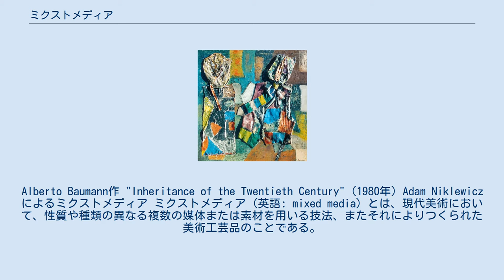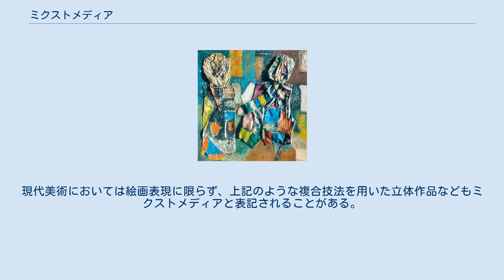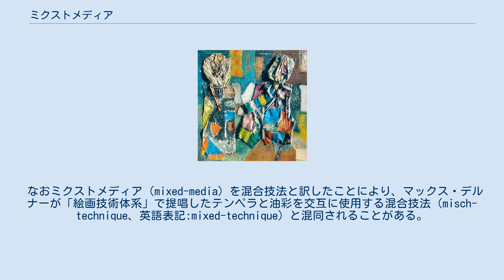ミクストメディア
Alberto Baumann作 "Inheritance of the Twentieth Century" (1980年) Adam Niklewiczによるミクストメディア ミクストメディア (英語: mixed media) とは、現代美術において、性質や種類の異なる複数の媒体または素材を用いる技法、またそれによりつくられた美術工芸品のことである。
 類似の言葉でマルチメディアがあり、音楽とスライドショーを連動して上映すること、文章の中に動画や音声を埋め込む事を示す。
またメディアミックスは単一の作品を異なった媒体（例えば同じ原作の小説、漫画、映画、アニメなどを展開する）や素材で展開することである。
 もともとは20世紀初頭のダダやパピエ・コレに端を発し、既成の日用品によって構成された作品や素材を表記するときに用いる用語であった。
今日では複数の異なる素材を使う場合や異なった技法を複数用いる場合に用いられることが多い。
ミクストメディアとして使われる媒体は油絵具、水性絵具といった特定の種類を指すこともあれば、版画での技法として用いられることもあり、絵画、彫刻、写真、映画、ビデオ、音楽などでそう呼ばれることもある。
インスタレーションアート、特に、複数の「作品」をまとめて1つとしたり、展示場所と一体化された会場の空間自体を作品とする場合には、ミクストメディアがよく用いられる。
なお、マルチメディアはミクストメディアとは異なる概念であり、芸術の表現技法の範疇において使われることはない。
現代美術においては絵画表現に限らず、上記のような複合技法を用いた立体作品などもミクストメディアと表記されることがある。
 なおミクストメディア（mixed-media）を混合技法と訳したことにより、マックス・デルナーが「絵画技術体系」で提唱したテンペラと油彩を交互に使用する混合技法（misch-technique、英語表記:mixed-technique）と混同されることがある。